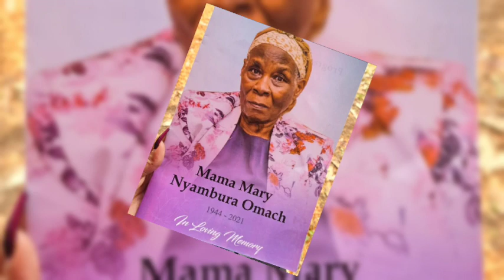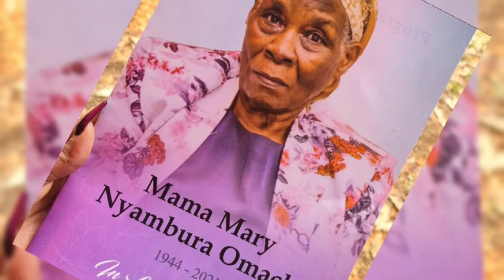"Rest In Peace" Diana Marua And Bahati In Deep Mourning As They Lay Their Loved One To Rest!